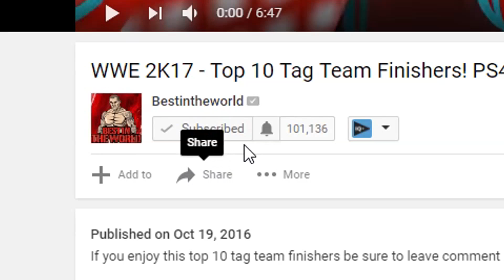WWE 2K17 - Seth Rollins Entrance Evolution! ( WWE 2K14 To WWE 2K17 )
The Entrance Evolution of  The architect Seth Rollins From WWE 2K14 to WWE 2K17